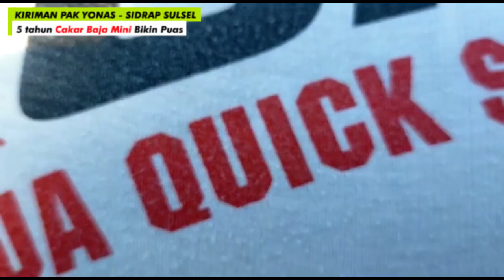5 TAHUN CAKAR BAJA MINI BIKIN PUAS | CULTIVATOR CACAH TANAH KUAT DAN LINCAH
Terima kasih untuk Pak Bos Yonas yang sudah mengirimkan video Quick Cakar Baja Mini dari Sidrap, Sulawesi Selatan. Cultivator Cakar Baja Mini telah membantu Pak Yonas untuk membuka lahan baru untuk bertani sayuran.

Sudah 5 tahun Pak Bos Yonas menggunakan Quick Cakar Baja miliknya untuk mengolah lahannya untuk di tanami beberapa jenis sayuran. Dibalik keawetan Quick Cakar Baja Mini milik Pak Bos Yonas, Quick Cakar Baja Mini ini dibuat dari besi cor khusus untuk menjamin kekuatan dan keawetannya.

Dengan bantuan Quick Cakar Baja Mini selama 5 tahun tentunya hasil yang didapat tidak mengecewakan. Quick Cakar Baja Mini begitu tangguh irit, lincah, gesit, dan sangat bertenaga. Sehingga pengolahan tanah pun menjadi lebih cepat dan efisien.

Mau tau seperti apa hasilnya? Langsung saja simak video berikut sampai habis Pak Bos :D
Untuk info selengkapnya bisa cek

Official Youtube Channel: Quick Traktor